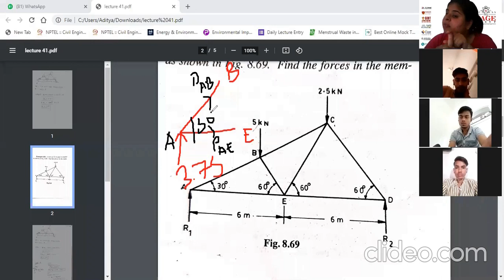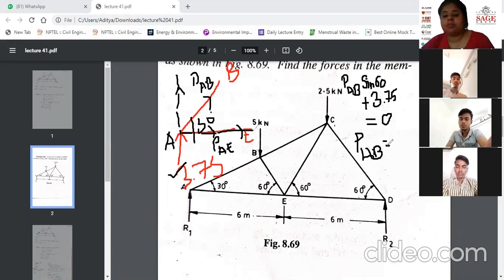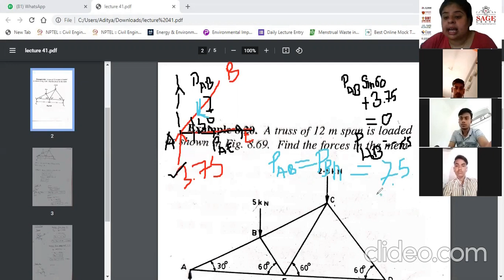Applied Mechanics, Topic-method of joints part 1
Prof.Madhumita
Assistant Professor, SAGE University Indore